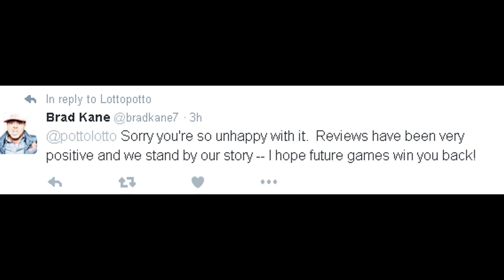The Walking Dead Season 3 (ANF) First Impressions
Wasn't gonna do this, but I figured I might as well.

And before you ask, Brad Kane is the lead writer for season 3.